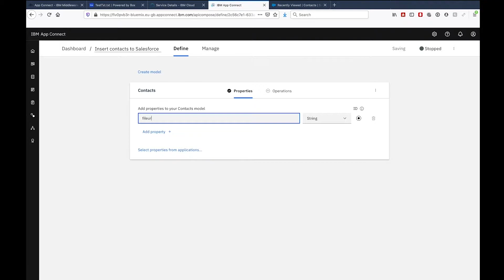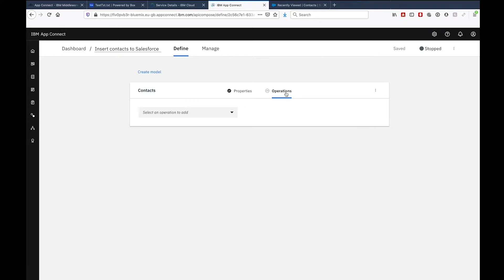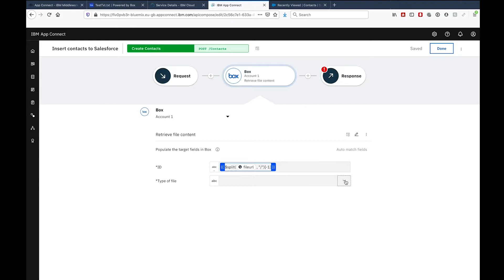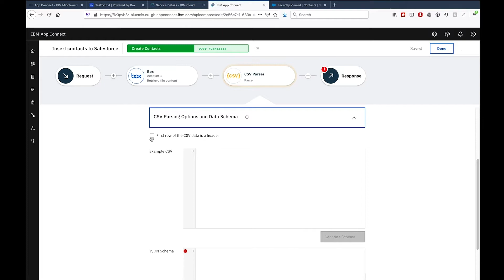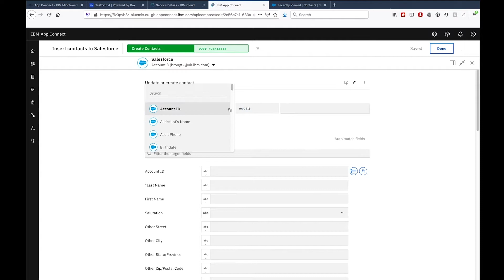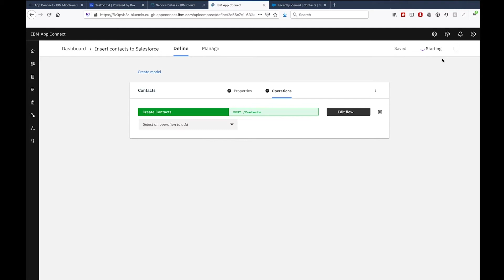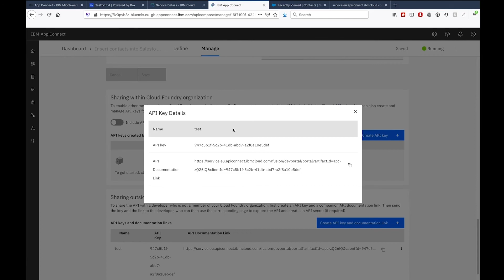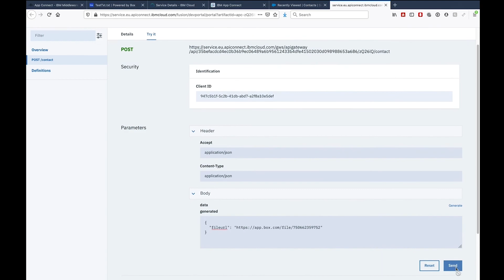Insert contacts into Salesforce using the CSV Parser node with IBM App Connect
Learn how using the CSV Parser node of IBM App Connect makes it really simple to process CSV data from one of the Apps that you interact with. In this example, App Connect uses the CSV Parser node to process contact data from a CSV file retrieved from Box, and then uses the processed data to insert a set of contacts into Salesforce.